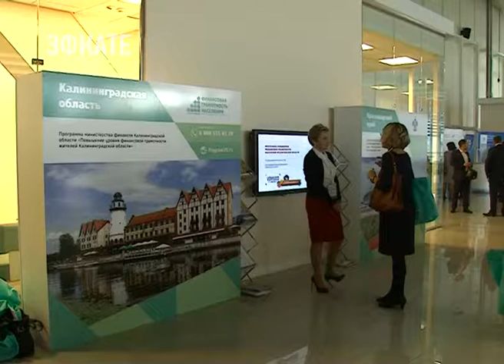Тему финансовой образованности обсуждали на конференции в Сочи. Новости Эфкате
Она так и называется «Повышение финансовой грамотности в РФ: от реализации проекта Минфина России к запуску государственной стратегии»

Стратегия повышения финансовой грамотности населения утверждена в нашей стране в этом году. Документ, работа над которым велась три года, даёт старт новому этапу реализации государственной политики в сфере финансового образования. Государственная стратегия рассчитана в первую очередь на детей и молодёжь. Им в будущем управлять финансами. А сейчас учиться: работать с личными финансами, уметь их планировать и знать, какая существует система защиты прав потребителей финансовых услуг. Одним словом, становится финансово грамотными людьми. Такая грамотность, считают в Министерстве финансов, такой же важный навык, как и умение считать, читать или пользоваться компьютером. Но зубрить финансовые правила должно быть интересно, а не скучно. Обучать азам обращения с деньгами будут 8 тысяч педагогов, ещё 12 на сегодня проходят специальную подготовку. Участники сегодняшней конференции знакомились с внедрением данных программ в школьное образование.

Сочи. Новости.
Телеканал Эфкате.